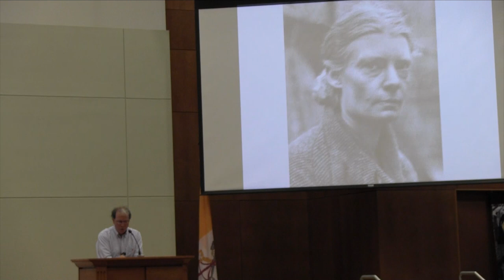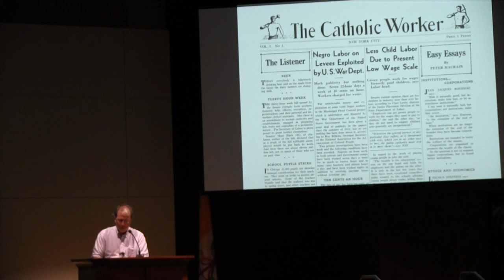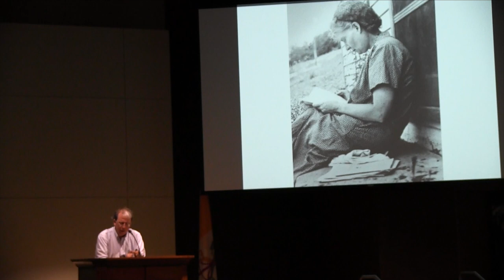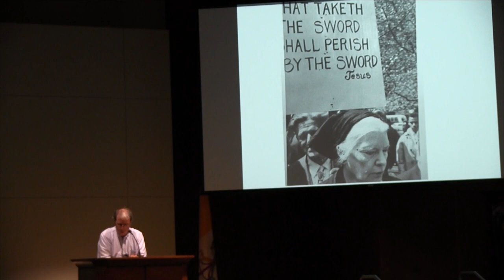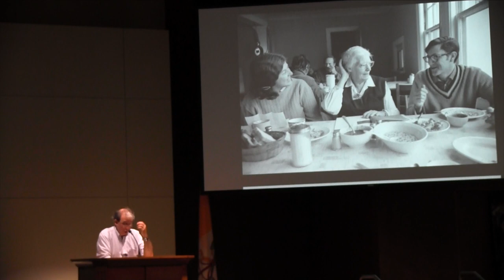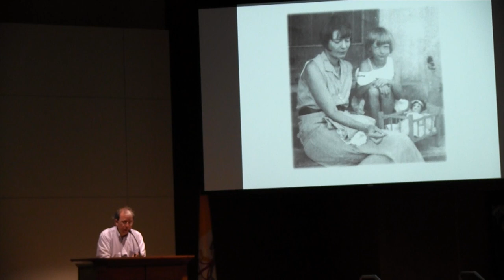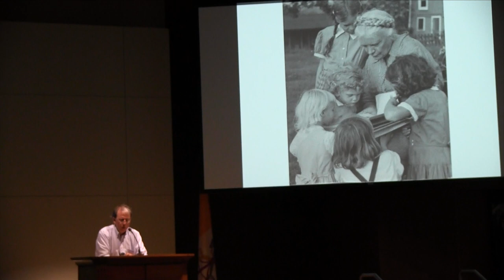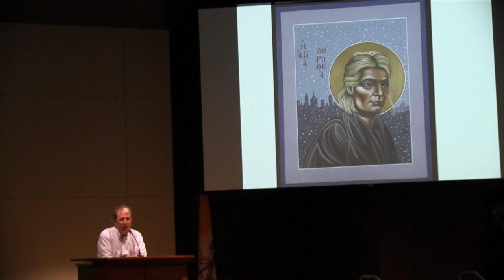Dorothy Day Robert Ellsberg Keynote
Robert Ellsberg delivers a powerful witness to Dorothy Day's life and work with Catholic Worker House and The Catholic Worker newspaper. This keynote lecture was given at Oblate School of Theology's first annual social justice conference.